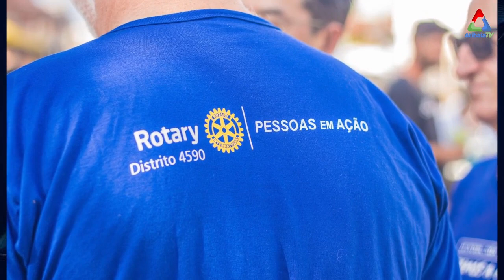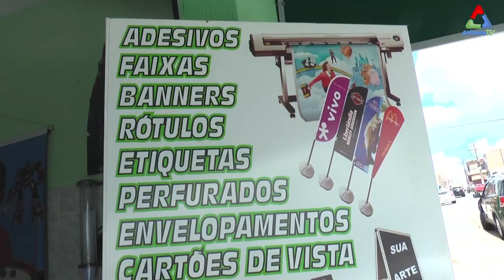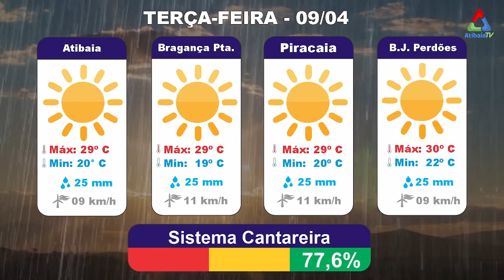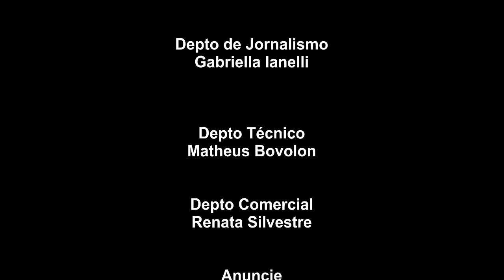Anvisa Proíbe Álcool 70%; Mulher Agredida por PM; Fatalidade em Bragança | JORNAL DIA@DIA - 08/04/24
No episódio de hoje do JORNAL DIA@DIA, a Anvisa anuncia a proibição da venda de álcool líquido 70% a partir de 30 de abril.

Também trazemos o relato de uma mulher agredida com um tapa por um policial militar na estação da Luz em São Paulo.

Além disso, uma trágica colisão frontal entre carro e moto em Bragança Paulista resultou na morte de um homem de 36 anos.

Fique por dentro dessas e outras notícias agora no Dia@Dia!